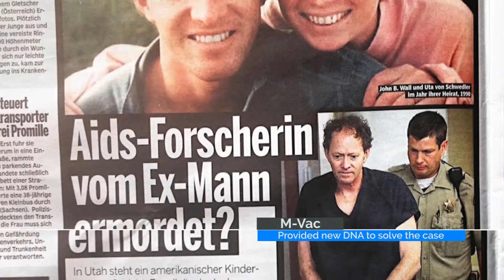M-Vac Casework Studies | Forensic DNA Collection System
The M-Vac System enables investigators to solve more crime through better DNA collection. It helps detectives and crime scene investigators close difficult open and cold cases.  For example, the M-Vac found probative DNA on a cold case victim's water soaked clothing, allowing the case to move forward.  The M-Vac can help you move cases forward as well. We would appreciate the opportunity to discuss the M-Vac with you.

Why M-Vac

Detectives, Crime Scene Investigators and Forensic Scientists now have access to a new and superior DNA material collection capability. Due to this increase, the potential of producing a DNA profile from difficult substrates such as clothing has never been at the level the M-Vac is capable of producing.

Even the best detection equipment cannot amplify DNA that is not recovered in the sampling or collection process. DNA profiling and detection can be no better than the sample. Fortunately, should a DNA sample from swabbing, taping or cutting fail to produce results, both casework and independent research have proven that the M-Vac System may still be able to collect sufficient DNA material to generate a profile.

For example, In an independent verification, after swabbing a saliva stain on cotton fabric, the M-Vac was still able to collect 22X more saliva DNA.  This shows that not only does the swab leave a significant amount of DNA material behind, but also that the M-Vac System is much more capable of collecting DNA material from porous surfaces.  Investigators must now evaluate evidence with this in mind.  Did the swab not collect the DNA from the substrate, or was there really no DNA material there?

M-Vac Features:

    Textured, porous & rough substrate sampling
    Capable of sampling large surface areas
    Deeper surface extraction
    Better collection results
    Greater sampling and detection confidence

The M-Vac wet-vacuum system collects more forensic DNA material from the evidence than traditional methods. It sprays down and vacuums up a sterile solution from the evidence surface collecting the DNA material. Better collection equals better DNA profiles and profiles that could not be obtained before. It means more cases are being solved and detectives are moving forward both cold and active cases.

As a new and disruptive wet-vacuum collection platform, the M-Vac System excels at collecting microscopic particles, such as the cells found in saliva, blood or seminal fluids. It collects cells from a wide variety of surfaces like fabrics, carpet, tile, walls and other surfaces. The M-Vac is superior to swabs, tape, sponges and contact plates in efficacy, especially on porous surfaces. Whether you need to sample forensic evidence in a crime lab or collect DNA material from a difficult object or stain at a crime scene, the M-Vac provides a forensic DNA collection capability that previously did not exist, surpassing swabbing by as much as 100X. Increased sensitivity and scalability are the strengths with this new collection device and sampling method, and MSI provides on-site training and consultation to cater to your sampling needs.

Referred to as a wet-vacuum sampling device, a vacuum-assisted instrument, a forensics vacuum and other descriptive terms, the M-Vac System is quickly becoming well known in the forensics field as the DNA collection method to turn to when obtaining a DNA profile is critical for the case, yet traditional methods such as swabbing, cutting and taping are not getting the job done.

The M-Vac System is also very effective in sampling meat or produce for pathogens, check environments for bacteria contamination or assure the absence of biohazards in biodefense.

Questions regarding wet-vacuum forensic DNA collection, specific data or casework, or any MSI product or service can be answered by our team located in Sandy, Utah. As specialists in wet-vacuum and forensic DNA collection we can address your needs and show you the advantages of sampling with the M-Vac.